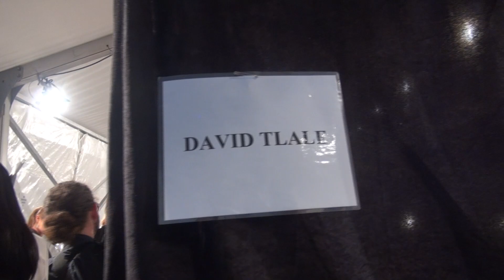Fashion Designer David Tlale Interiew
Meet South African Designer David Tlale who once again made New York Fashion  Week more glam, with his luxurious evening wear Spring/Summer collection.